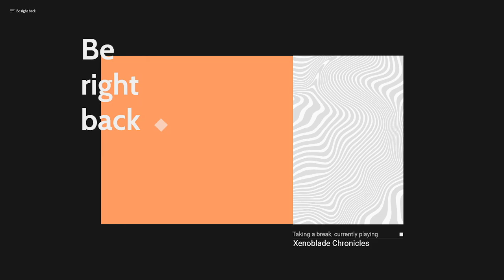Xenoblade Chronicles - Part 12 (First Playthrough)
This VOD covers most of chapter 17.
00:00 Continuing off Chapter 17
31:09 Bionis' Interior
1:01:59 Boss fight: Disciple Lorithia
2:18:57 Revisiting Prison Island
2:56:48 Warm-up act
4:37:32 Point of no return
5:12:41 Half-sister